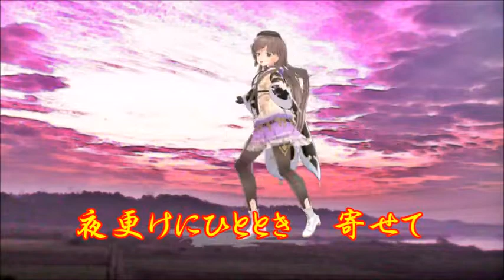♪『東京ラプソディー』カスミの唄 うた：緑咲香澄 MMDダンス：ヂュランド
カスミの唄　♪『東京ラプソディー』
作詞：門田ゆたか　作曲：古賀政男　♪唄：緑咲香澄　MMDダンス：ヂュランド